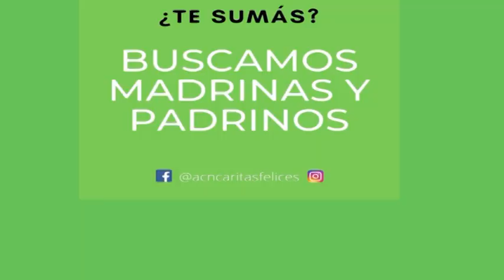ASOCIACIÓN CARITAS FELICES - LA ASOCIACIÓN ESTÁ EN BUSCA DE PADRINOS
VANINA SCHMIDHALTER - DELFINA GÓMEZ - ASOCIACIÓN CARITAS FELICES
LA ASOCIACIÓN ESTÁ EN BUSCA DE PADRINOS